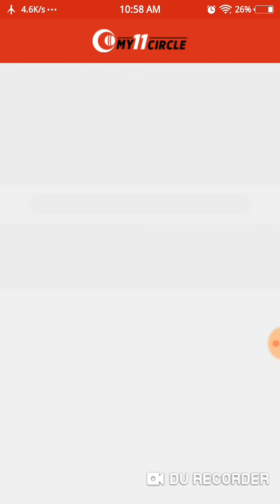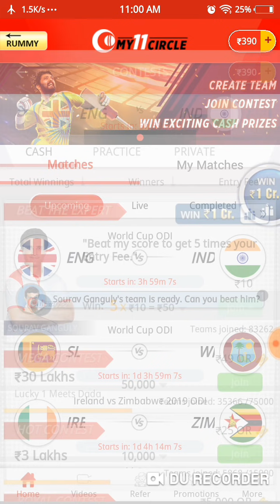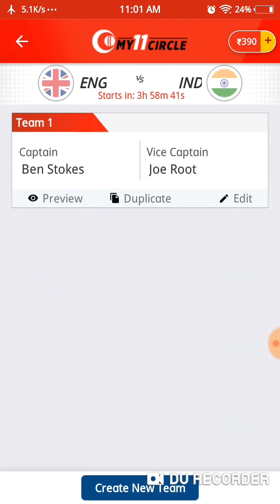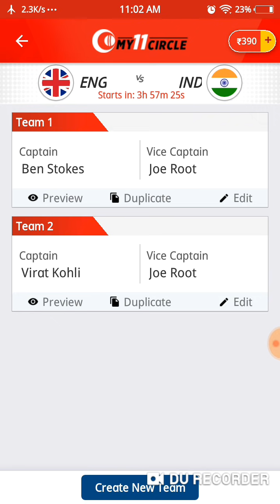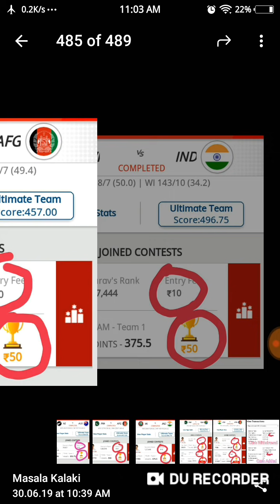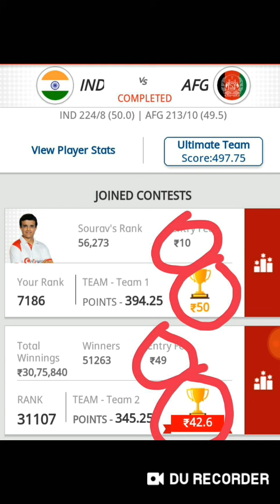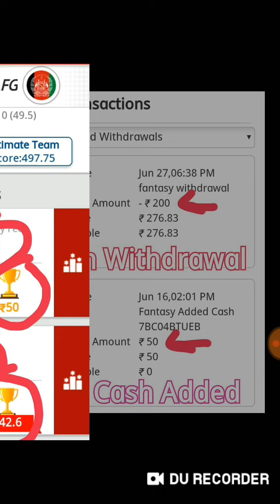Online Money Earning App in Tamil | My11Circle | Dream11 | With Proof